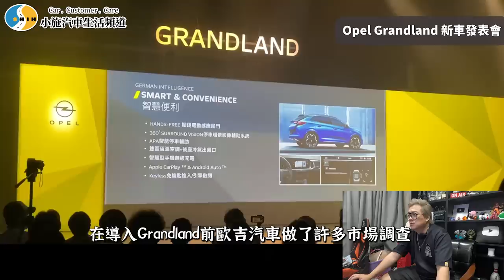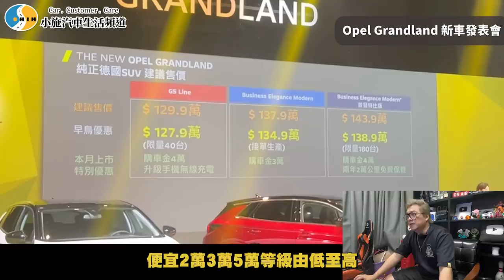【新車施訊】OPEL強勢回歸? 100%德國血統SUV / OPEL Grandland新車發表